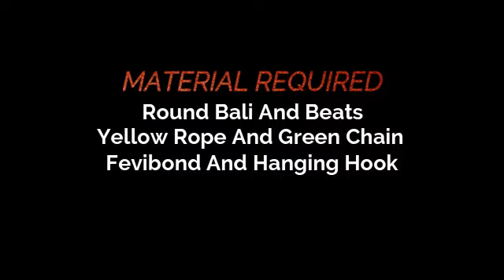Fancy Jhumka Earring |Rachna Art And Craft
Fancy Jhumka Earring

Material Required:-
Round Bali,Yellow Rope,Fevibond,Green Chain,Beats,Hanging Hook